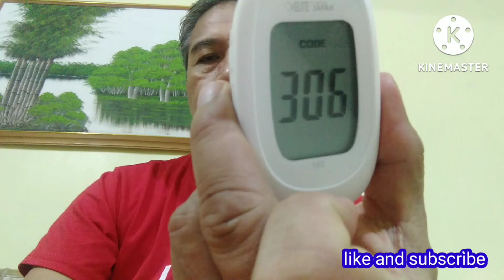MANGO review for diabetic